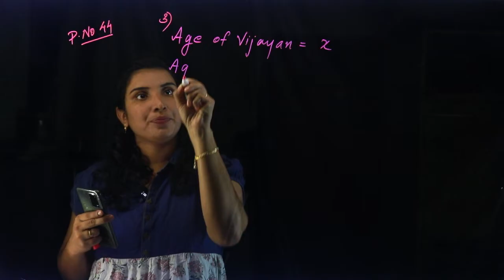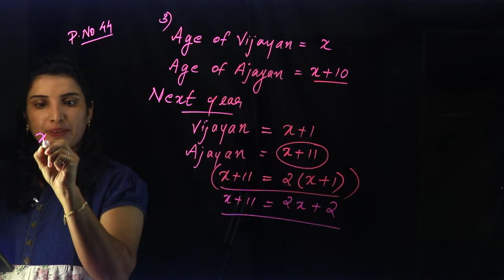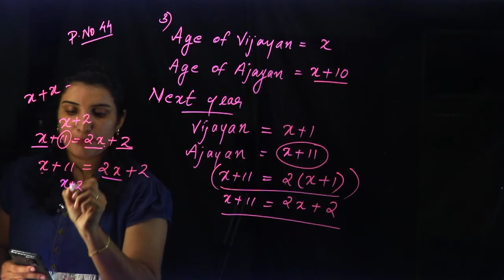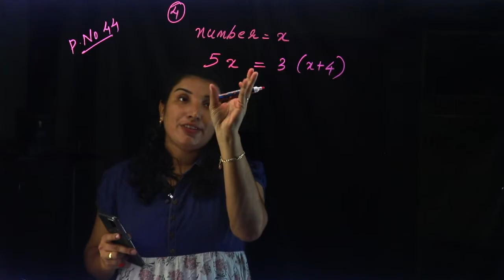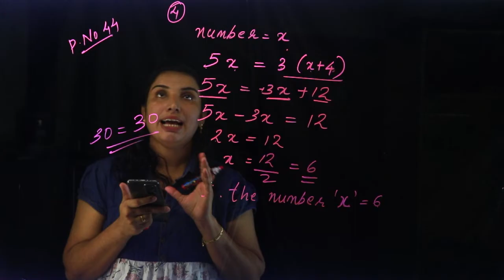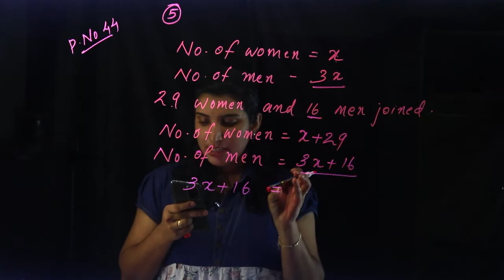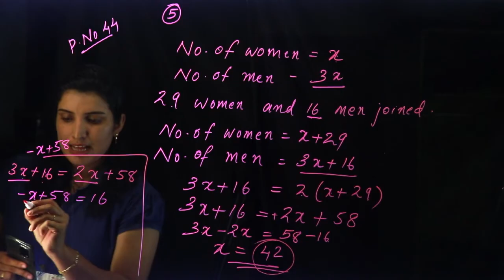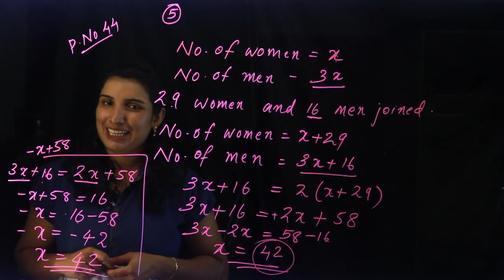CLASS 8 ~ MATHS CHAPTER 2 - EQUATIONS | Part 14 | KERALA Kite Victers | SCERT | AIMY MATHEW